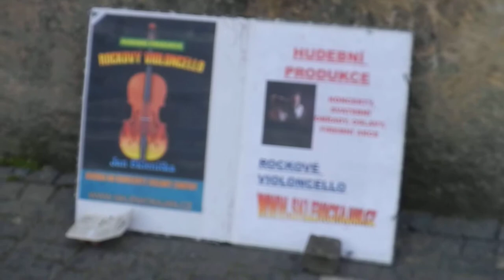Violoncellist @ Prag Castle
Rockové violoncello - Sklenička Jan